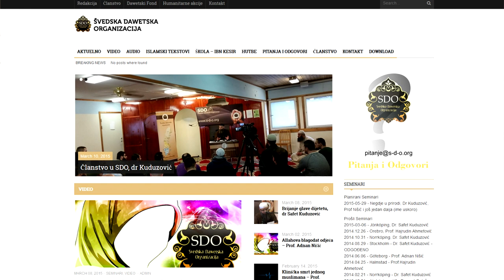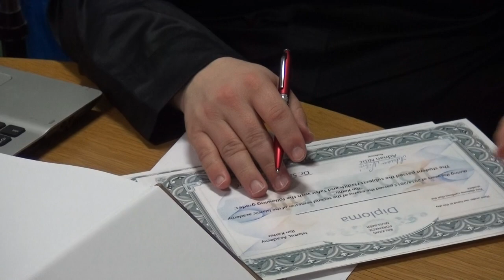SDO reportaza Jönköping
Kroz seminare na nivou Švedske u poslijednjih par godina javila se ideja i potreba za organizacijom koja će se brinuti o pitanju dawe na nivou Švedske. SDO se bavi organizovanjem edukativno-naučnih predavanja i štampanjem dawetskog materijala sa ciljem poziva ljudi ka vraćanju izvornom razumijevanju vjere baziranom na Kur’anu i sunetu Poslanika sallallahu alejhi we sellem.